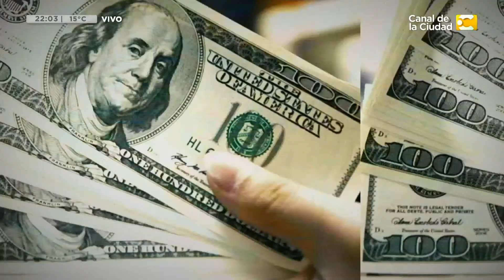El Papa Francisco respaldó la unión civil entre personas del mismo sexo en Hoy Nos Toca a la Noche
- Skype: Ignacio Cloppet - TW: @ICloppet -
Abogado, escritor e historiador
TEMA: El Papa Francisco respaldó la unión civil entre personas del mismo sexo .

- Skype: Alejandro Modarelli - TW: @AlejandroModar1 / IG: @alemodita -
Periodista de género

Un programa que plantea información, noticias, actualidad y entrevistas. Con la conducción de Diana Deglauy y la participación de Nicolás Lucca, Facundo Sonatti y Giselle Rumeau. No te pierdas Hoy Nos Toca a la Noche de lunes a viernes a las 22hs. por el Canal de la Ciudad.